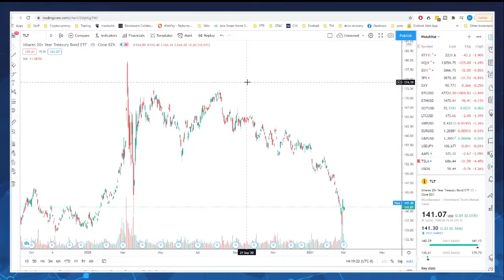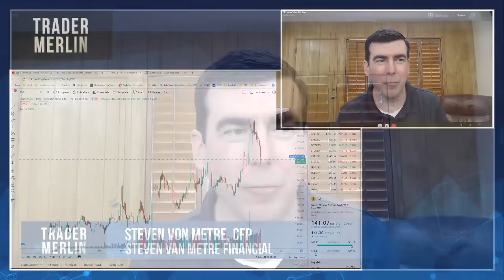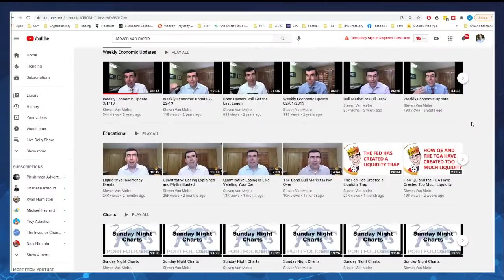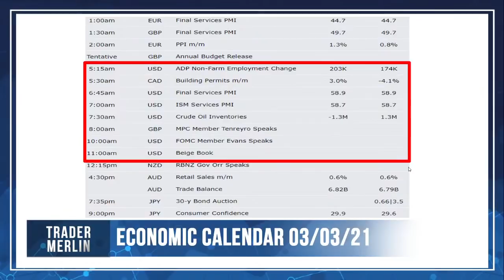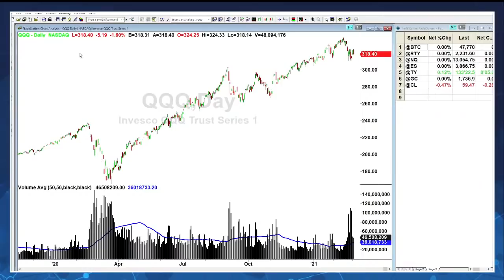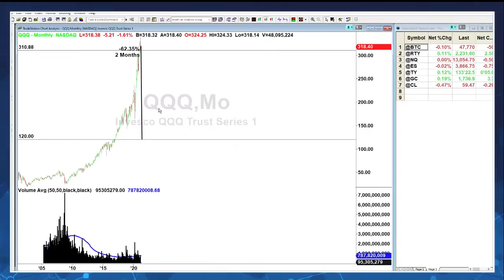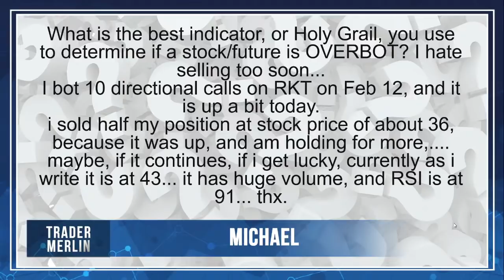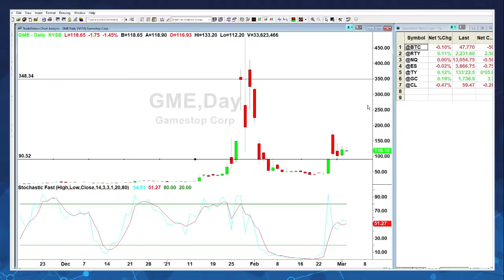The Bond Squeeze with Steven Van Metre, CFP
Bond King, Steven Van Metre joins me to talk about the tribulations of the bond market including the setup for a significant short squeeze. We’ll also look at macro market fundamentals, gold, deflation and much more! Live show starts at 2pm PST today!